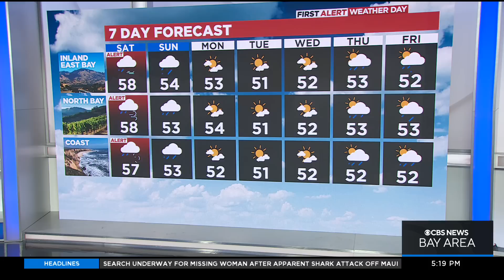First Alert Weather Friday Night Forecast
Prepare for a very wet weekend, says chief meteorologist Paul Heggen. (12-10-22)